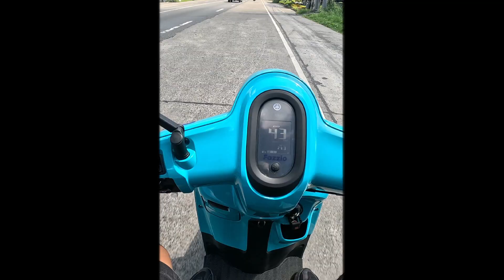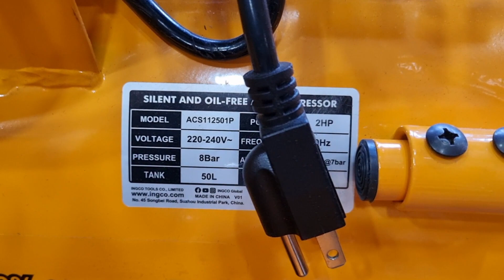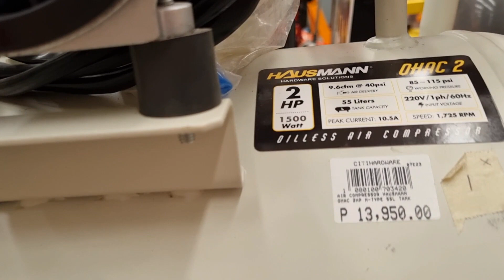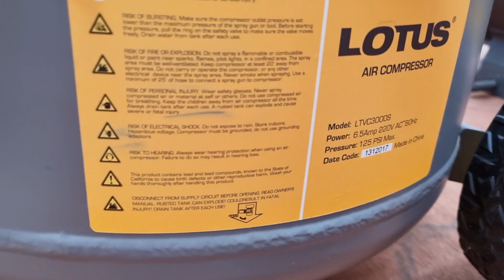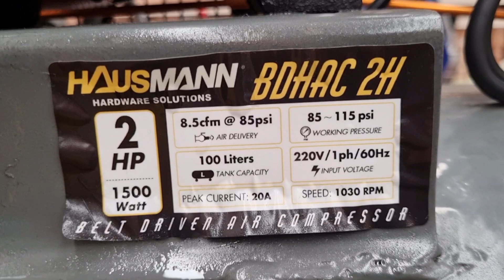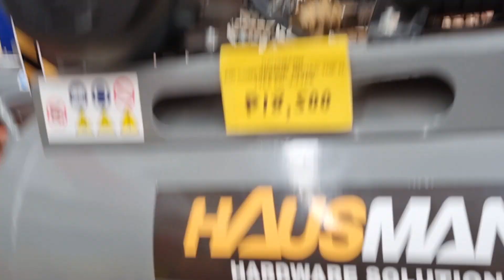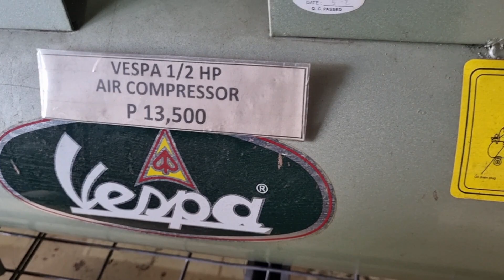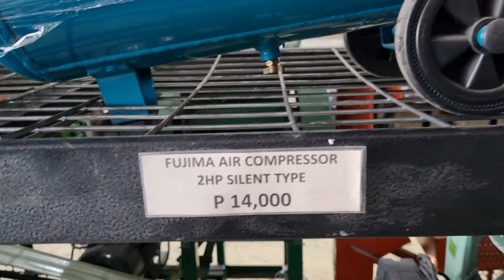Sub frame dt125 DIY. Kahobbymoto.